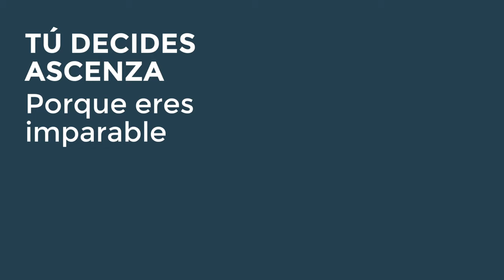Tu olivar imparable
Tu OlivarImparable con

✅ FLECHA SUPREM - fungicida
✅ COVINEX 35 WG - fungicida y bactericida
✅ AIKIDO - insecticida
✅ DELTA EC - insecticida
✅ REGISTER 25 WG - herbicida
✅ FLECHA - fungicida
✅ DOCTRIN - línea de BioProtección (Blexia)

para conocer más sobre todo lo que te puede ofrecer nuestro porfolio para Olivar